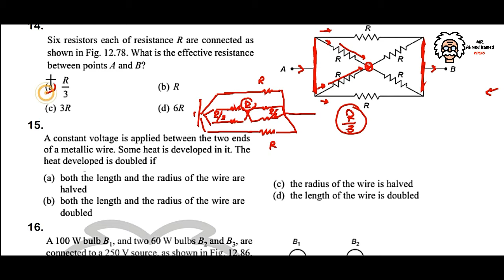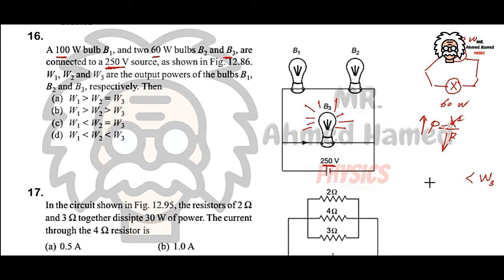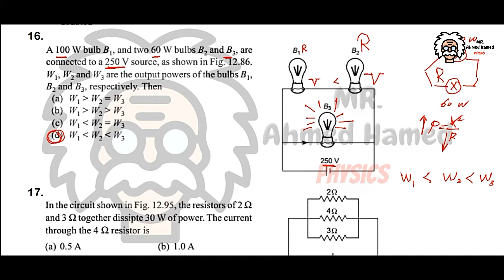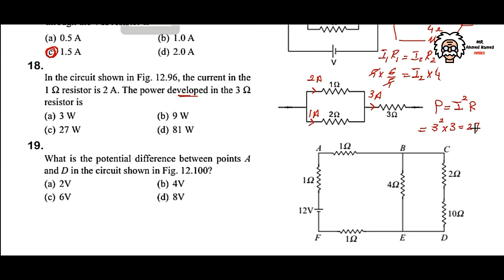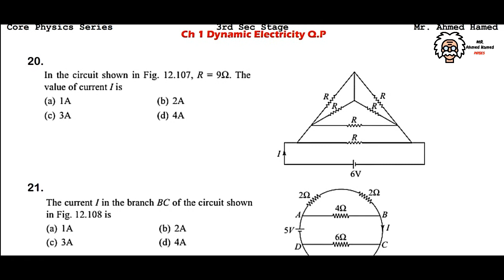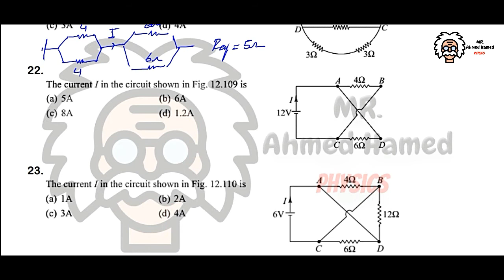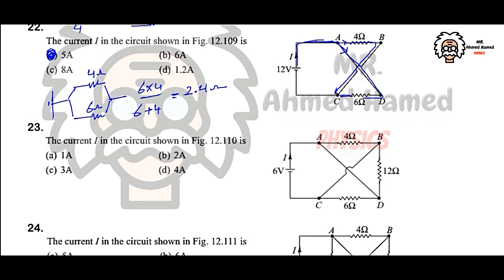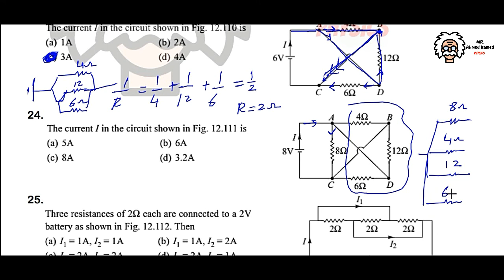Physics - 3rd sec stage - MCQ on Ch 1